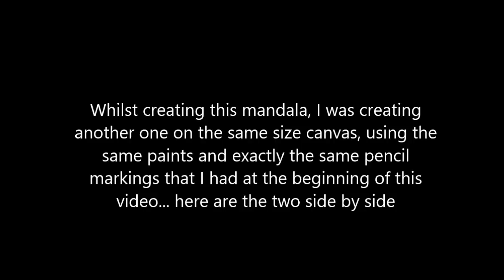Dot painting with Artist Janette Oakman 45 Full Tutorial Pointillism Geometric Art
This beautiful mandala has been created using Artiste Acrylic paints and DecoArt Paint, it has a beautiful shine when the light hits it. Created on a 20cm x 20cm stretch canvas

Janette Oakman loves to bring together her love of geometric art with her new love of dot painting. Loving the work of many others, especially indigenous dot painting . People have used mandalas for hundreds of years and they have been made in so many different ways with so many different materials.